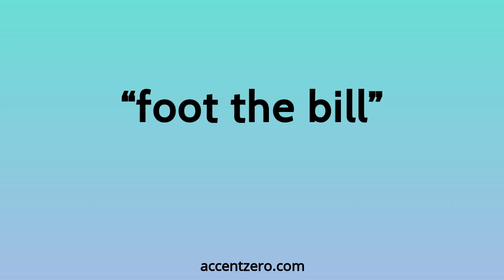Pronounce "foot the bill" - Polish accent vs. native U.S.